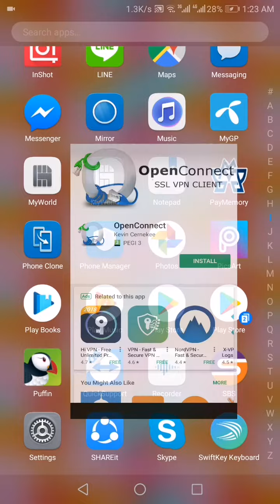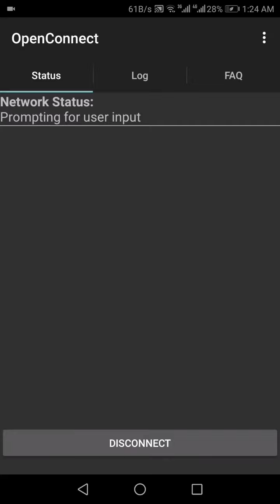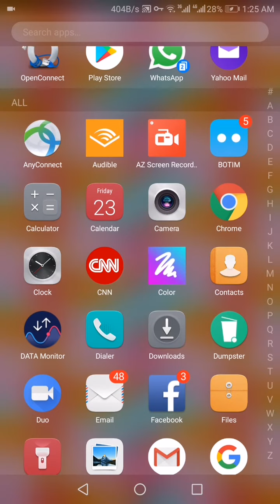(23-03-2018)OpenConnect vpn Etisalat WI-FI Update Settings|Hindi Language videos.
OpenConnect vpn Etisalat WI-FI Update Settings|Hindi Language Video 20/03/2018